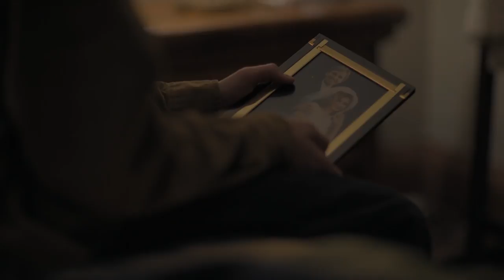Our House (2018) - Clip: We Are Here (HD)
A machine that can bring back dead loved ones seems like a great idea.

When his parents are killed in a car accident, science wiz Ethan (Thomas Mann, Me And Earl And The Dying Girl) must leave college and his girlfriend (Nicola Peltz, Transformers: Age Of Extinction) behind to care for his younger brother and sister. By day, he juggles the responsibilities of raising two kids; by night, he tinkers in the garage on an invention he hopes will change the world: a machine that can generate wireless electricity. However, he gets more than he bargained for when the device awakens the dead souls that haunt the house. As Ethan and his siblings attempt to make contact with their parents, a horrifying realization sets in — not all the spirits in their midst may be friendly. This hair-raising science-fiction ghost story is a fast-paced nightmare journey into a past that refuses to stay dead and buried.